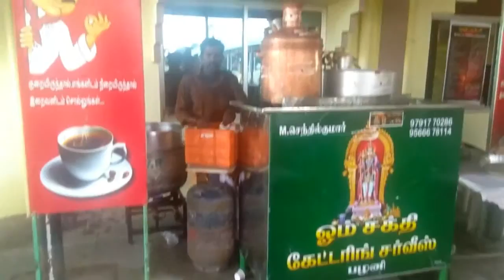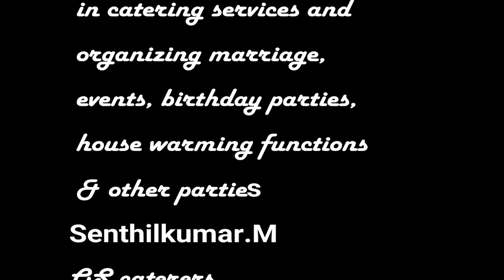OS caterers Preparation in marriage hall